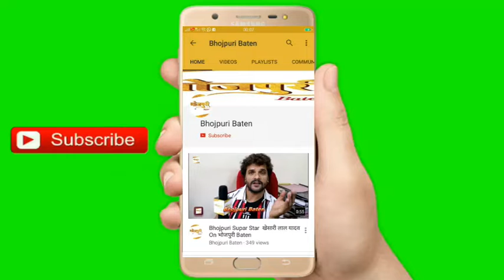खेसारी लाल यादव ने क्यों कहा मेरी 99 गर्ल फ्रेंड हैं | Khesari Lal Yadav | 99 Girlfriend Location